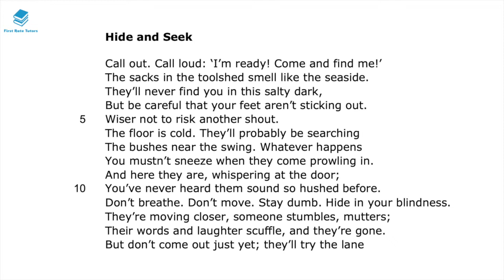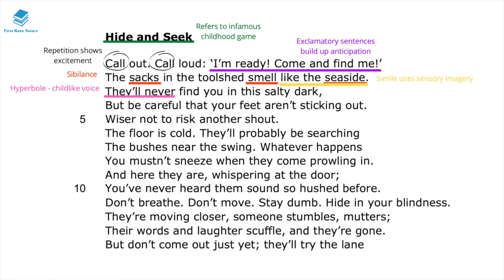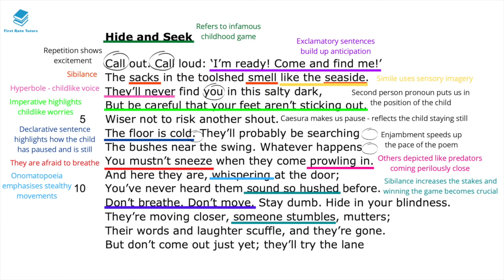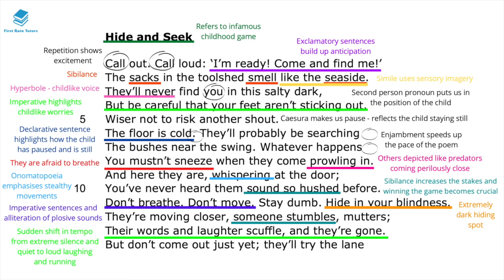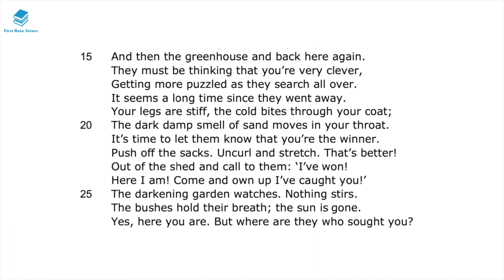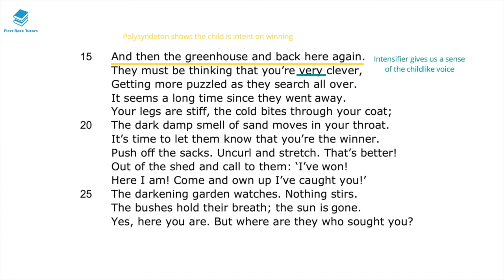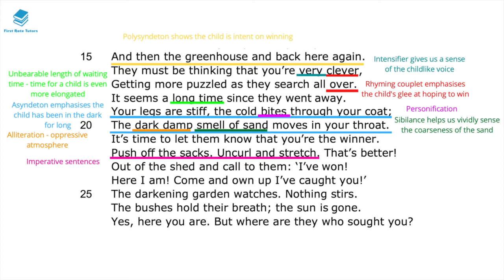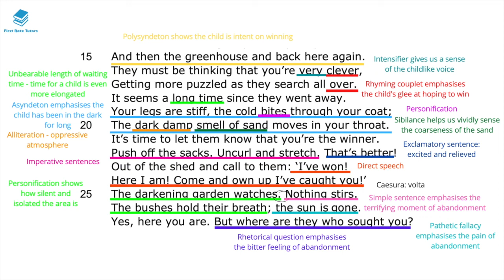"Hide And Seek" by Vernon Scannell: IGCSE Analysis & Annotations! | Edexcel IGCSE English Revision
Studying "Hide And Seek" by Vernon Scannell? Check out our revision video which explains and analyses language techniques and context you should be aware of when studying this text!